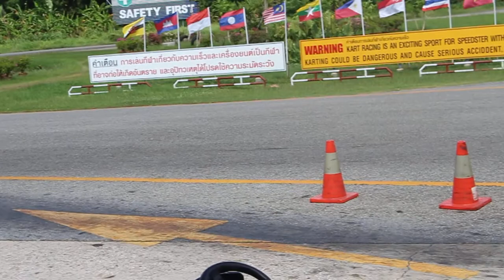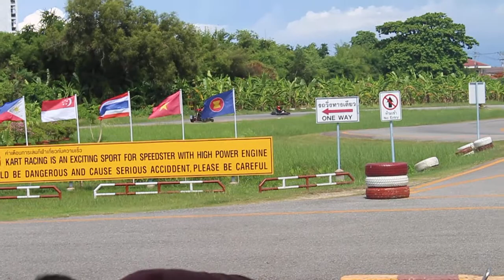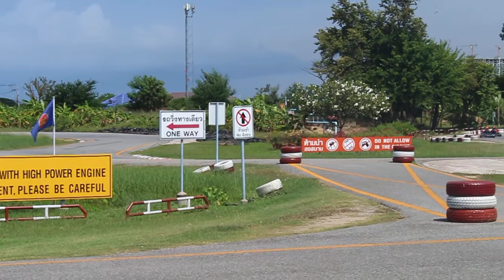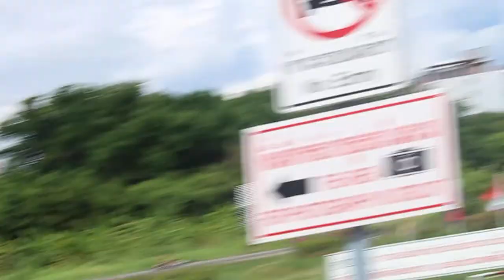theshimmyshow | Pattaya kart speedway 100cc go kart racing on the darkside of Pattaya Thep Prasit #9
Need a break from the hustle/bustle of pattaya? Come to the darkside of pattaya where the locals kick it. Take your bike (or motorbike taxi) to Thep prasit rd soi alley #9 dirt road to the pattaya kart speedway, next to the animal hospital. There will not be any tourist around this area :) The track closes early at 6pm but is the best in my opinion. If you want to kart late into the night I hear easykart on bali hai pier is open until 2am but its more touristy since its at the end of walking street. My advice, come to the real track on the darkside of pattaya in the daytime.

Lot dai mai! Weekend fun here in thailand, just a little nerdy @shimmyxxx hobby. Pattaya kart speedway has 100cc karts (and slower ones on the beginner track, this is the pro track shown) Add Line ID by scanning QR code for discount. Save $ by bringing your own jacket, long pants, closed shoes, and socks or else you will have to pay $ to rent them. Shimmy Cash is frugal :)

adultweb: theshimmyshow

buy my movies. i want your money.